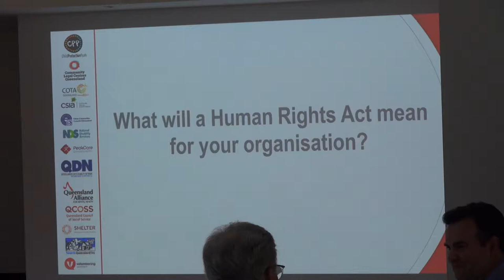What will a Human Rights Act for Queensland mean for your organisation? - Hon Y'Vette Dath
Queensland's Attorney-General Yvette D'Ath talks about the significance of a human rights bill being introduced in Queensland.